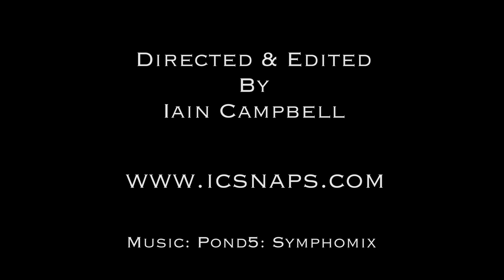Stock footage reel of lone man working out by himself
Short workout clips shot as stock footage

Male actor working out in an urban setting with the sunlight behind him, motivational, determination and fitness aspiring to achieve better

Shot on RED Epic Dragon with Canon L series prime lenses